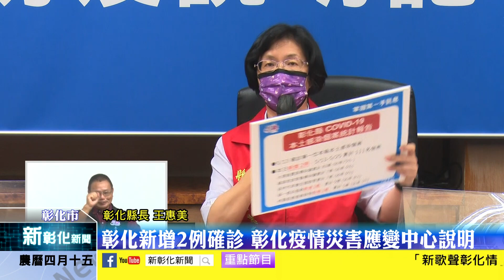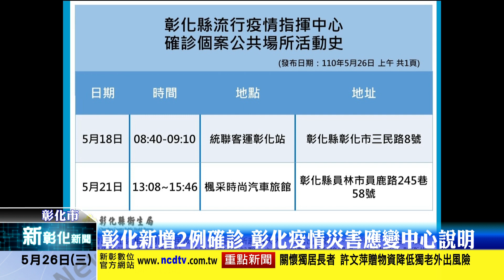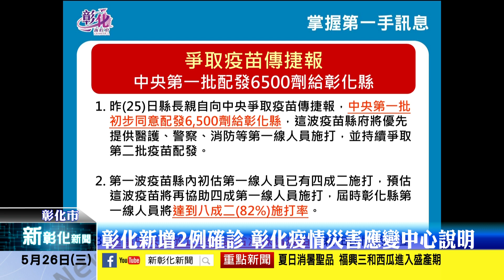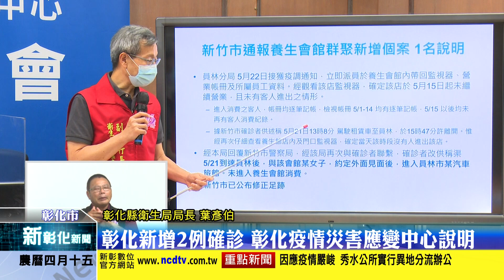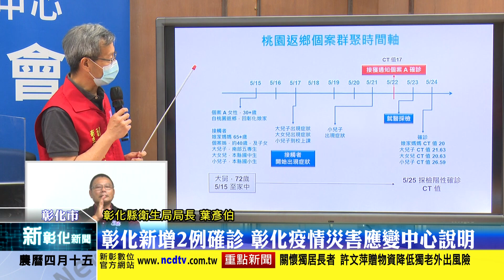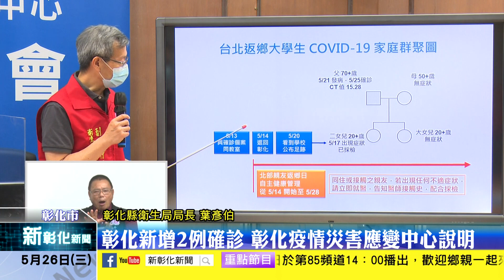新彰化新聞20210526 彰化新增2例確診 彰化疫情災害應變中心說明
台灣今天新冠肺炎本土病例確診302例，校正回歸331例，其中彰化縣今日新增2例確診，目前彰化縣累計確診人數111例，彰化縣疫情災害應變中心今針對確診案例進行詳細說明。